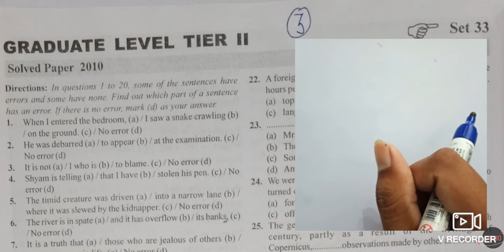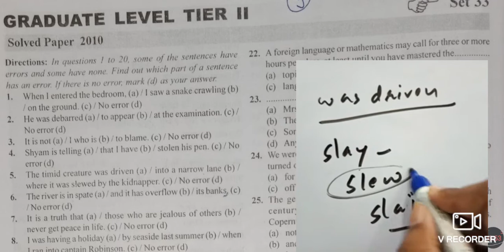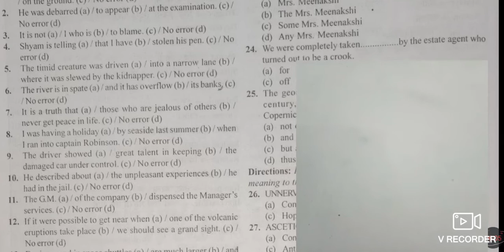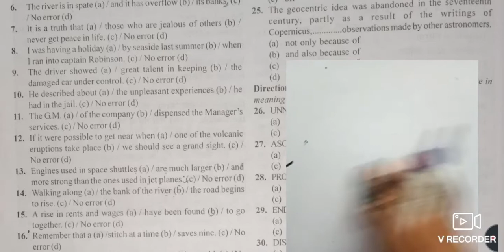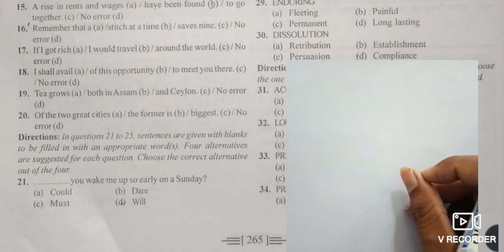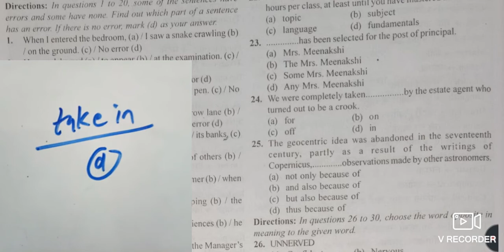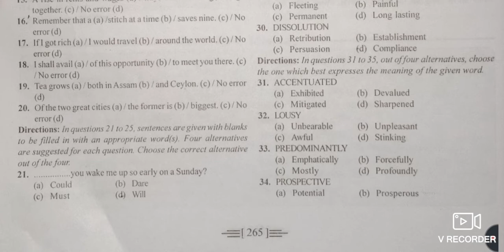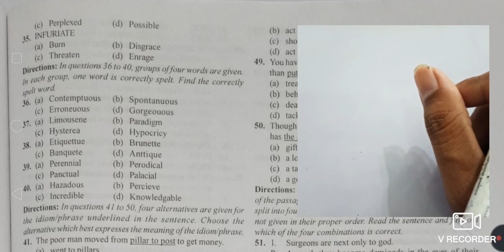MB BOOK SOLUTION SET-3(PART-1)|MB PUBLICATION ENG. BOOK AJAY K. SINGH| MB BOOK TUTORIAL|SAURAV JAIN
MB BOOK 2010 SOLUTION SET-3(Part-1) MB BOOK SOLUTION 2010 FROM STARTING| FULL SOLUTION OF MB BY SAURAV SIR|

FIRST CHANNEL MB BOOK SOLVE KARVANE VALA AUR VO BHI SABSE BEST WAY ME.

AAPKO HAMSE BEHTAR MB BOOK SOLUTION POORE YOU TUBE PER KAHI NAHI MILEGA.

MB BOOK SOLUTION 2010.
SET-2(PART-1)

Hamse judne ke liye hamare sabhi social media platform join kar le. :-

MB BOOK 2010 SOLUTION SET-3
MB BOOK SOLUTION 2010 SET-3
FULL SOLUTION OF MB BY SAURAV JAIN SIR
MB BOOK SOLUTION BY SAURAV JAIN SIR
MB BOOK KA SABSE BEST SOLUTION
MB BOOK 2010
BEST SOLUTION OF MB BOOK
MB BOOK 2010 FROM STARTING
SSC PREVIOUS YEAR SOLUTION 2010
MB BOOK KA POORA SOLUTION
SABSE BEST SOLUTION OF MB BOOK
MB BOOK KA EASY SOLUTION
EASY SOLUTION OF MB BOOK